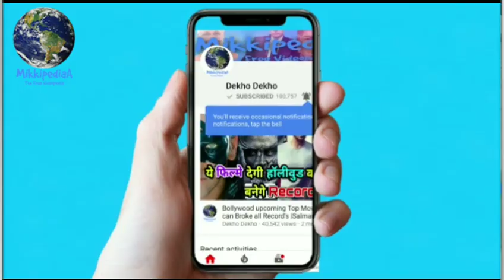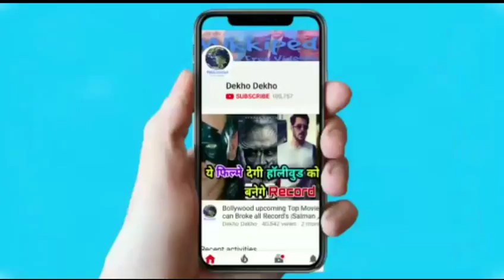URI 5th day Boxoffice Collection, Vicky Kaushal huge Record, Uri Boxoffice Collection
URI 6th Day Box Office Collection Prediction | URI Six Day Box Office | URI Box Office NEW 6068

URI 6th Day Collection | Box Office Collection URI | URI Box Office Collection
URI Box Office Collection Day 6 | URI Six day Collection,URI 6th Day Collection,Shahrukh Khan

URI - Trailer | Teaser | Superstar Rajinikanth | Sun Pictures | Karthik Subbaraj | Anirudh